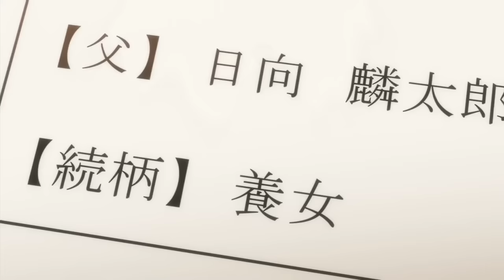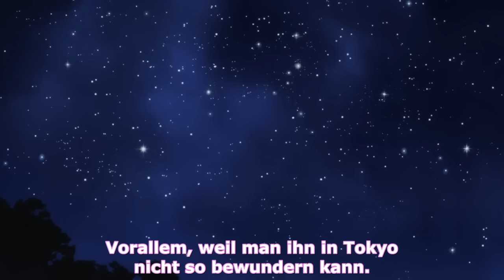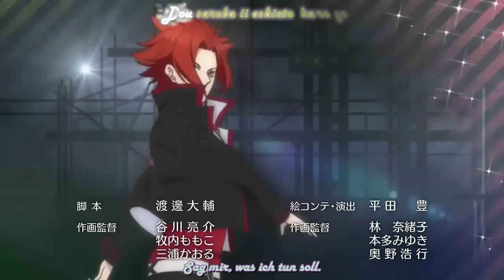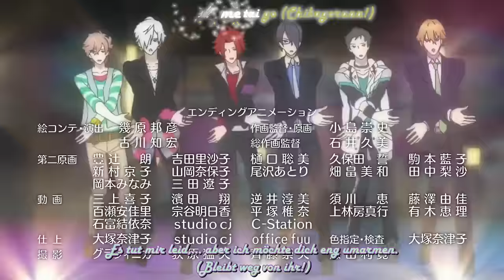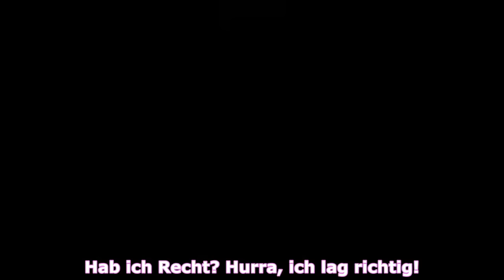Brothers conflict Folge 10 ger sub